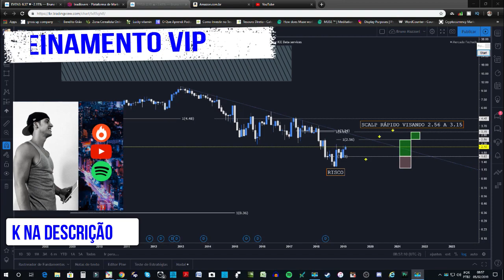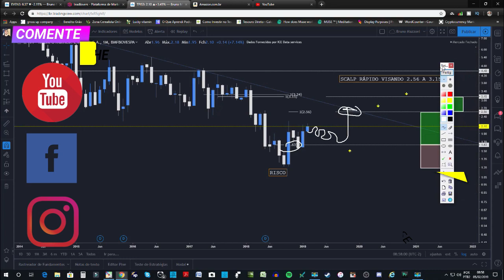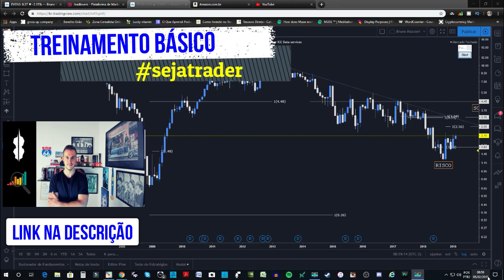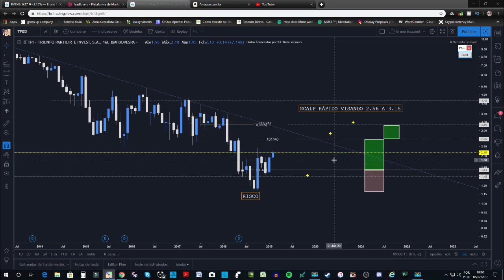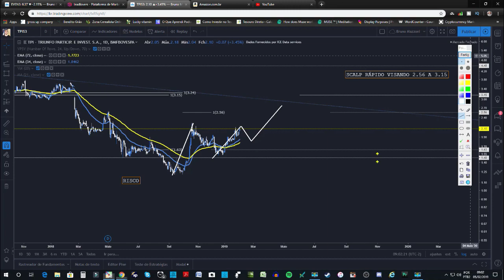AÇÕES BARATAS PARA FEVEREIRO DE 2019 | TPIS3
• Investimentos
• Dividendos
• Day Trade
• Swing Trade
• Forex